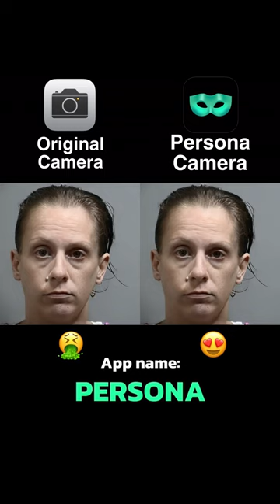Why Celebrities use THE BEST PHOTO EDITING APP Just Won't Go Away